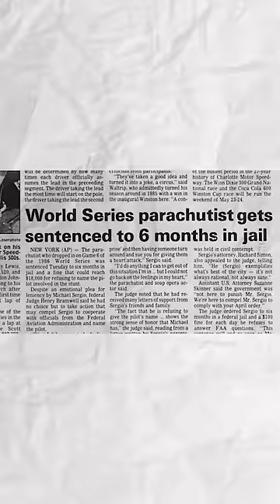The Harshest Punishment for Streaker Ever